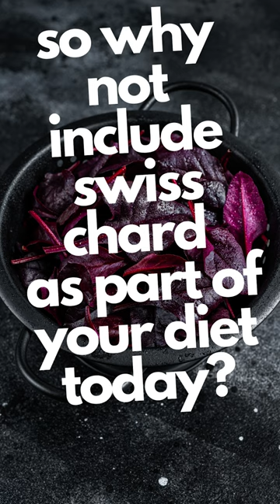Learn The BENEFITS OF SWISS CHARD - The Healthy Green Vegetable You Should Know About!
Swiss chard is great for lowering and controlling your blood pressure, plus it has many other health benefits. Why not include Swiss chard as part of your regular diet?